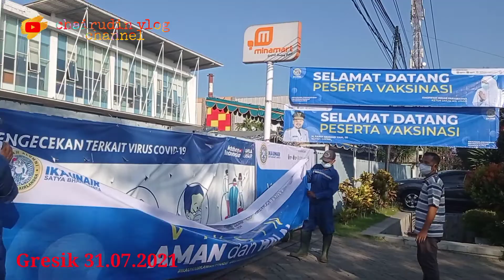Gresik Vaksinasi Kelola Group kerjasama IKA UNAIR||Diikuti Masyarakat ||Patuhi protokol kesehatan